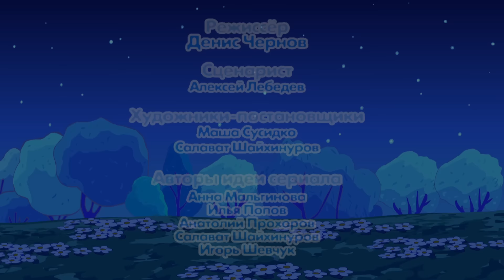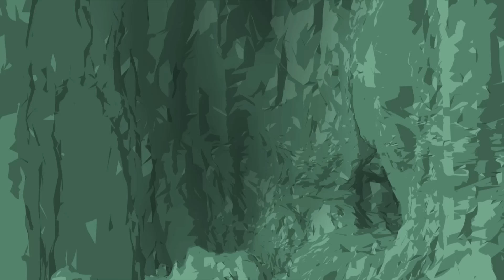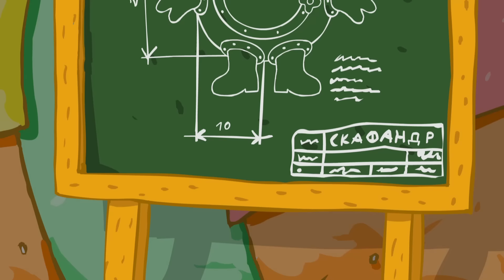Сборник лучших серий о лете! | Смешарики 2D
Анимационный сериал

Лето - любимая детская пора. Время отдыха и каникул! Смешарики обожают лето так же сильно, как и все остальные. В какие же увлекательные приключения отправились наши герои в летнее время года? Давайте смотреть вместе.
В сборник лучших летних серий вошли:
1) Это сладкое слово "мёд"
2) Маленькое большое море
3) Взаперти
4) Рецепт хорошего отдыха
5) Водные процедуры
6) Большие гонки
7) Балласт
8) Бойкот
9) Некультурный
10) Невидимка

Обучающий мультфильм для детей и взрослых.
Главные герои «Смешариков» – непоседливый весельчак Крош, лиричный мечтатель Бараш, умный и робкий Ежик, любопытная кокетка Нюша, неуклюжий ученый Лосяш, невозмутимая спортсменка Совунья, гениальный изобретатель Пин, трудолюбивый садовод Копатыч и искрометный артист Кар-Карыч. В каждой серии эти забавные персонажи попадают в смешные ситуации, решают серьезные вопросы и познают мир вместе с маленькими зрителями. Удивительные приключения, добрый юмор и понятная ребенку философия – все это мультсериал «Смешарики», который теперь дети и их родители могут смотреть онлайн.